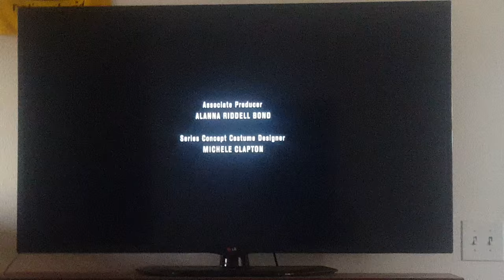JOHN SNOW LIVES